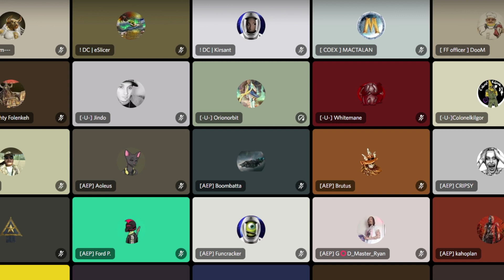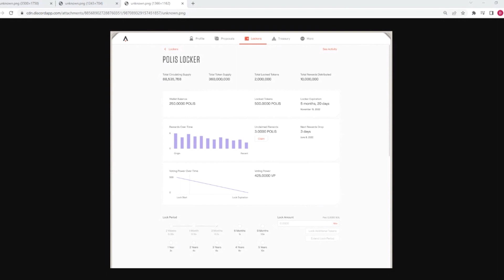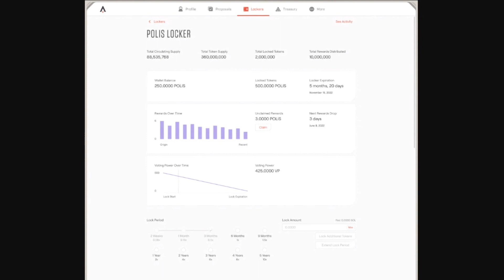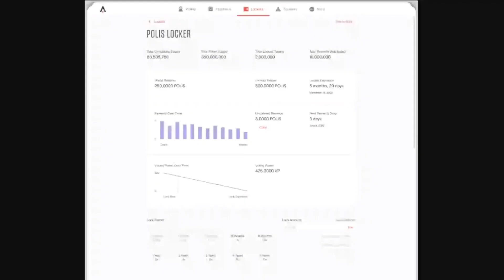Star Atlas Townhall 30 | COPA 2022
The Star Atlas Townhall #30 from the COPA 2022 with Michael Wagner.